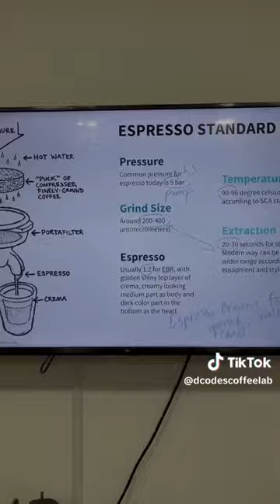Lớp Barista ngày mưa Sài Gòn - Ấm áp và đầy nhiệt huyết